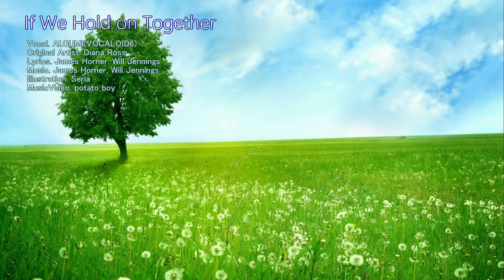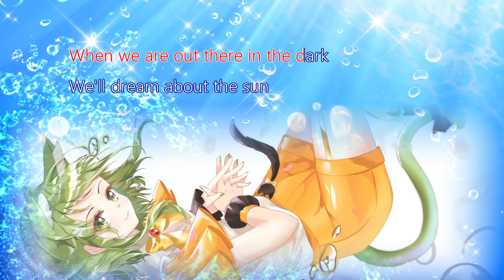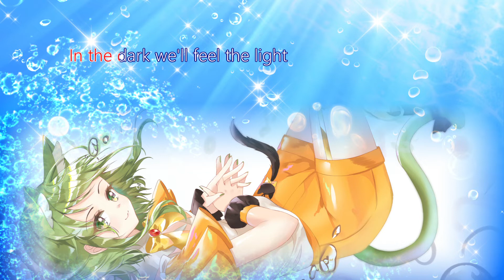[VOCALOID/Cover/AI.GUMI] If we hold on Together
Vocal. AI.GUMI(VOCALOID6)
Original Artist. Diana Ross
Lyrics. James Horner, Will Jennings
Music. James Horner, Will Jennings
Illustration. Seria
MusicVideo. potato_boy

This song is one of my favorite songs.
In honor of Diana Ross.